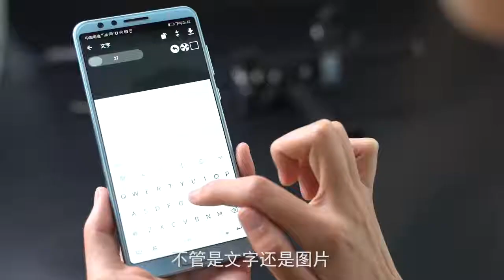소형 레이저패커 조각기 커팅기 마킹 절단 불박기계